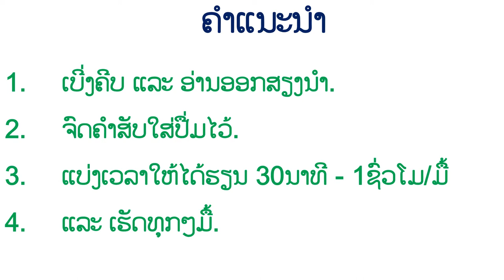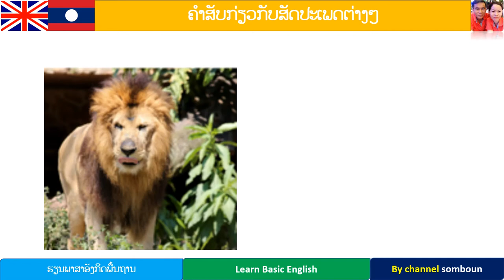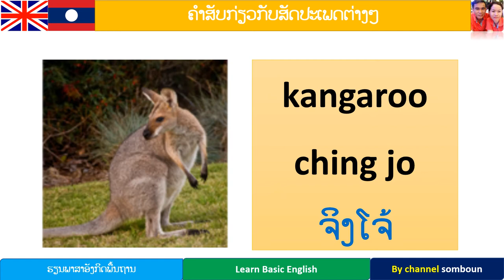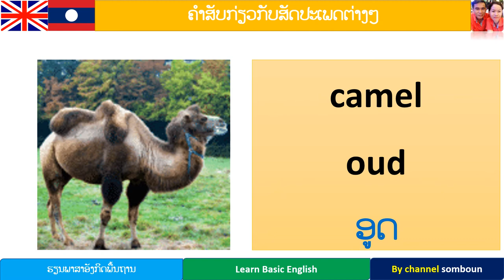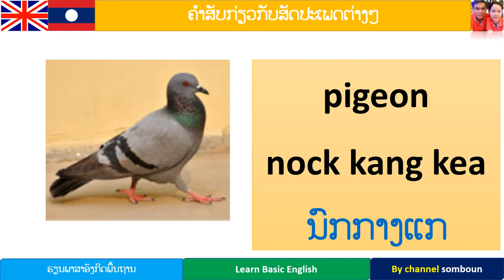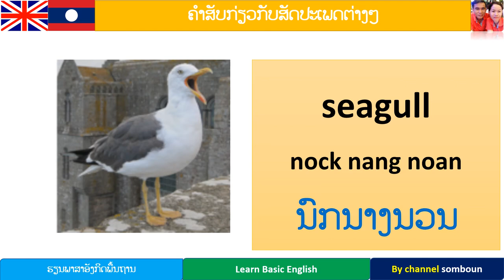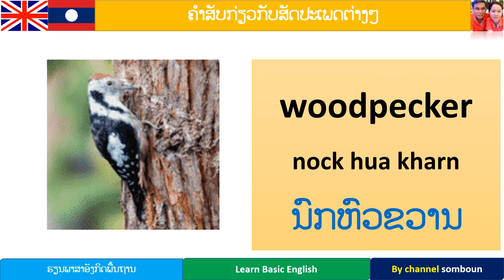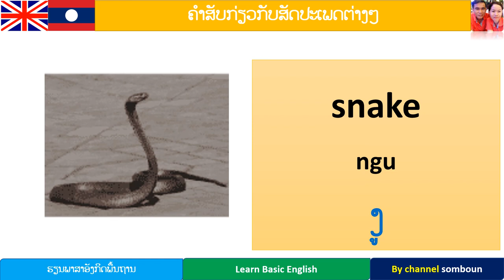ບົດທີ95, 70 ຄຳສັບກ່ຽວກັບສັດ, ຊື່ສັດເປັນພາສາອັງກິດ, ຄຳສັບສັດ, คำศัพท์ภาษาอังกฤษสัตว์ต่างๆ,animal word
ສອນພາສາອັງກິດກ່ຽວກັບສັດປະເພດຕ່າງໆເປັນພາສາອັງກິດ,
ຊື່ຂອງສັດປະເພດຕ່າງໆເປັນພາສາອັງກິດ,
ຮຽນຄຳສັບພາສາອັງກິດ,